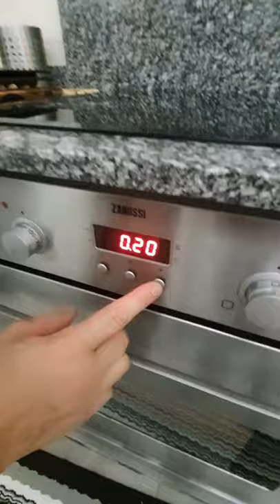Barra de pan